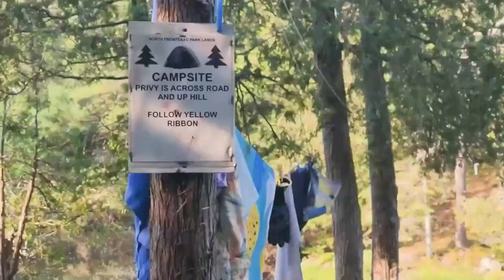Travel Vlog: North Frontenac Parklands - Crotch Lake - Site 2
Hello fellow humans!

My partner and I explored the North Frontenac Parklands, at Crotch Lake site 2 this summer as a way to escape the city and explore the great outdoors. We run into some ups, downs and unexpected friends! Come with us!

Hydroblu Go Flow Water Gravity 10L Bag with Versa Flow Water Filter
W-KING 30W Portable Wireless Speakers Bluetooth Waterproof Speaker for Home
Blow up camping pillows
Aluminum Stove Top Percolator - 9 cups!
Flint striker
Folding Pack Grill
Portable wash basin 8.5L

🤑SAVE MONEY
💸💲WEALTHSIMPLE TRADE $10 BONUS AFTER $100 INVESTED
📱Cheaper phone plans by up to 50%! (Canada)
Public Mobile - offers the lowest rates with their additional discounts I currently have a $30 plan and pay $10/month after all my discounts! Get $10 credit when signing up for Public Mobile
💰💳Ratuken - Cash Back every time you shop online! Rakuten.ca works with over 750 stores that ship to Canada including Indigo.ca, Old Navy, Sephora, Staples, Hudson’s Bay, and eBay.ca
♡ 🎶 : Licensed through Envato subscription
F A Q:
♡ N A M E : Amanda
♡ 🌎: Ottawa, Canada
♡ 🎥 : Google Pixel 4